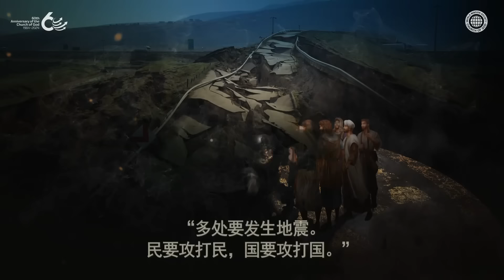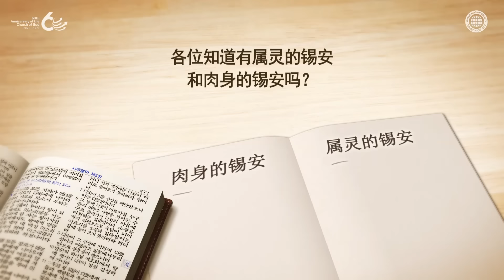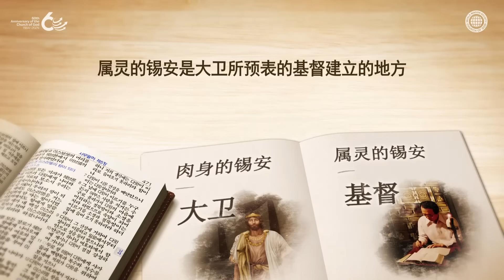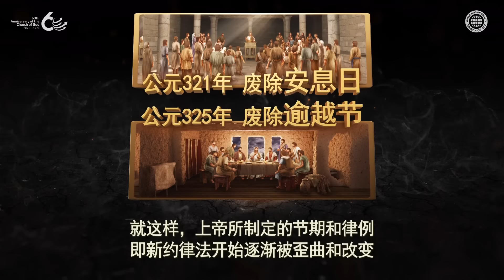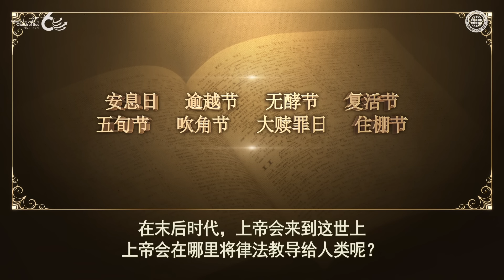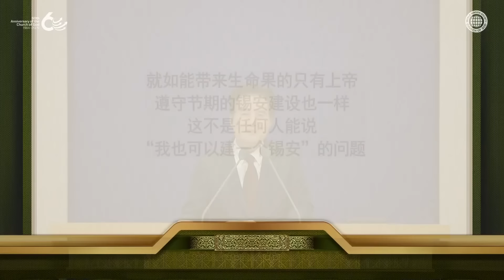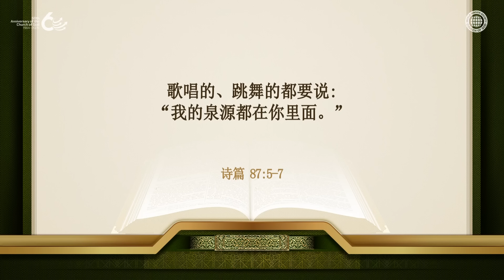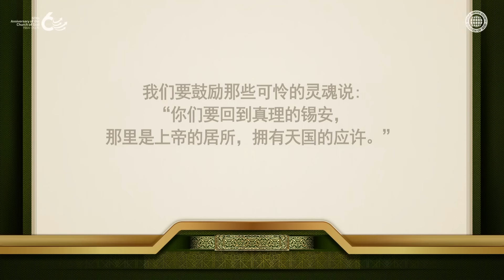建造锡安的安商洪上帝 | 上帝的教会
【属灵的大卫——初临耶稣和再临安商洪上帝所建立的锡安的重要性】
就像在挪亚时代，上帝用洪水灭亡世界之前，就预备了方舟作为避难所一样。
像这样，以灵的大卫来临的上帝，建立了遵守上帝节期的灵的锡安，
并在审判之前晓谕人类，在末日用将会用火审判世界，所以要逃往锡安。

充满对天国盼望的喜乐和欢喜之声的锡安在哪里呢？
耶稣升天后，魔鬼试图废除上帝的节期来毁坏锡安，
但安商洪上帝按照预言，恢复了3次七个节期和安息日。
因此，上帝的教会充满了救恩的盼望，常常充满欢喜快乐的声音。

【以赛亚书 51:3】
耶和华已经安慰锡安和锡安一切的荒场，
使旷野像伊甸，使沙漠像耶和华的园囿；
在其中必有欢喜、快乐、感谢和歌唱的声音。